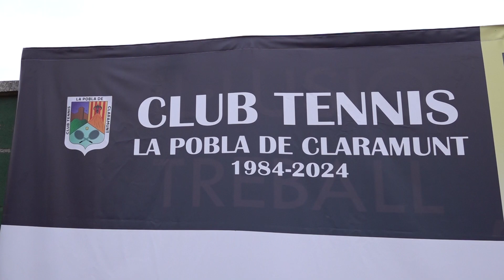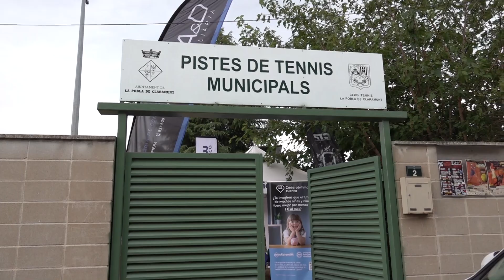Comença el torneig Open Tennis de La Pobla de Claramunt